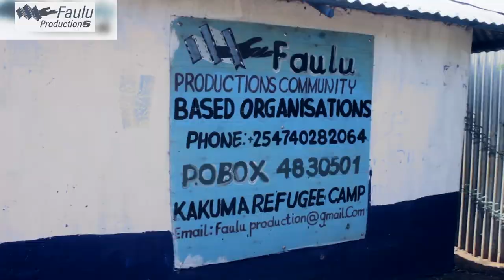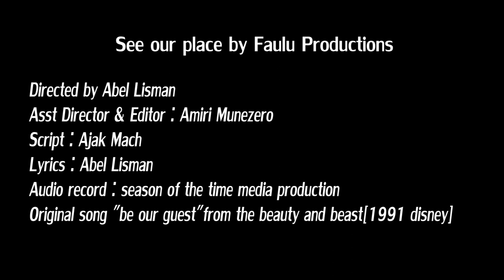See our place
Video made by the Film-making Department of Faulu Production, a CBO from Kakuma Refugee Camp, in Kenya. It is a comedy, so no need to comment on vocals and acting - just sit back and enjoy!

All the activities that appear in the video are what we do in Faulu every day since 2015, it tells a truly amazing story of so much success in such harsh conditions. You can't tell from the video that every day it is about 38'c, food and water is scarce, disease and malnutrition are part of every day life, there are regular dust storms and dangerous floods that sweep refugee tents and dwellings away. (Much of this video was made soon after a devastating flood).

When watching this video please pause to consider the hardship that these people live each day and what they have fled from. Please also consider that many of these refugees have been stranded at Kakuma Refugee Camp for many years, some for decades.

Everything we do is made possible by supporters from all around the world who kindly donate money via our paypal
100% of donated money goes directly to the projects at Kakuma Refugee Camp and no-one earns a salary, everyone is a volunteer. Everything we do is with the aim of giving people the opportunity to be self sufficient, whether it is through education, growing food or setting up a small business. If you choose to donate please feel free to request what you want the money to be spent on - agriculture, women empowerment, micro loans, education...you name it, we will implement it on your behalf and report the results back to you.

Please join!

Here is a selection of recent achievements...

- Building of Learning Centre to support youth and adult learners
- Building of the first ever preschool at Kakuma Refugee Camp which educates 105 children
- Construction of numerous wells, pumps and irrigation for public and home gardens
- Setting up a micro loan program for vulnerable refugee women
- Running tailoring & soap making classes for our women empowerment group
- Winning grants from International Organisations (Permafund, Australia, Sfaira Foundation, Canada) to support various permaculture projects
- Managing and hosting many International volunteers
- Managing numerous relief programs during times of disaster at the refugee camp (floods)

The melody is from the "Beauty and the Beast" Disney movie (1991 version) and the lyrics were made by one of our volunteers from Argentina: Abel Lisman.

The sound mixing was recorded also by refugees from the "Season of the TIME Media Productions" Studio, by Fidel Wabenga and his team.